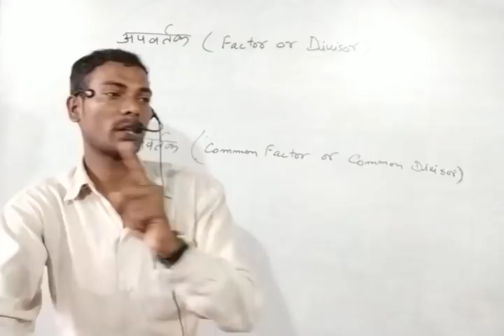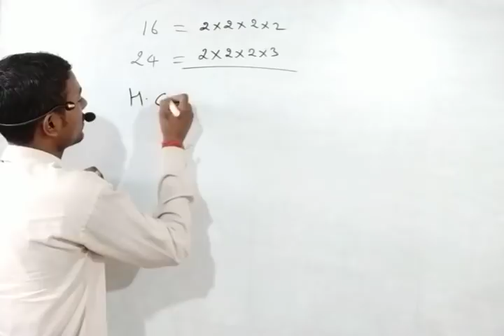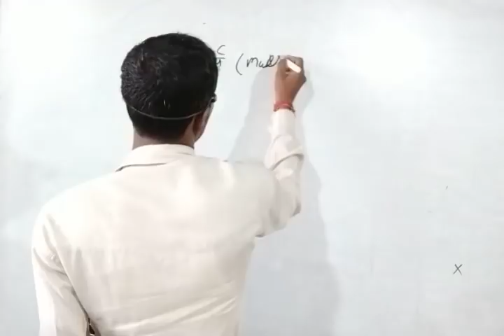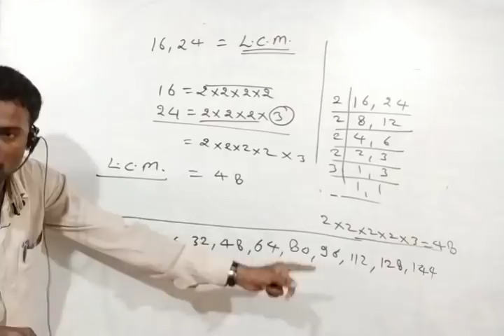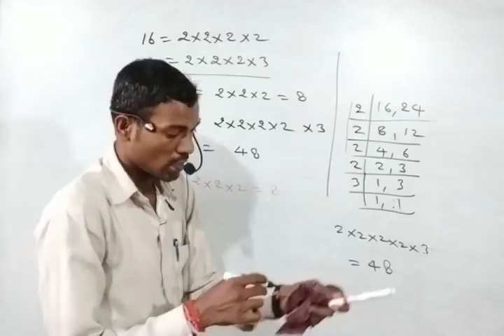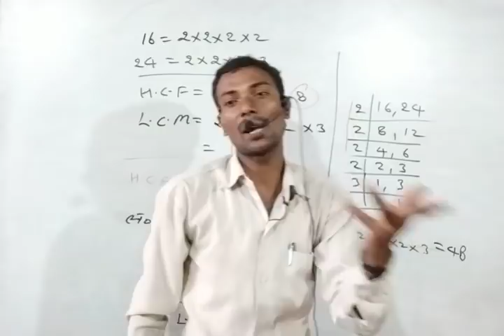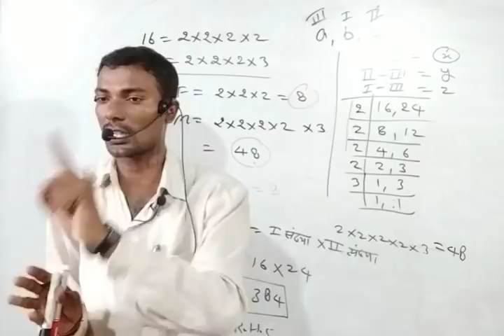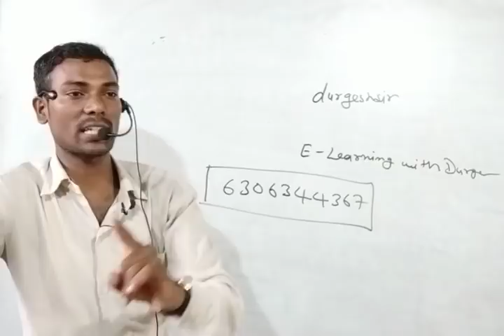सम्पूर्ण ल०स० और म०स० (UPTET, CTET SUPERTET स्पेशल 2019) by-durgeshsir